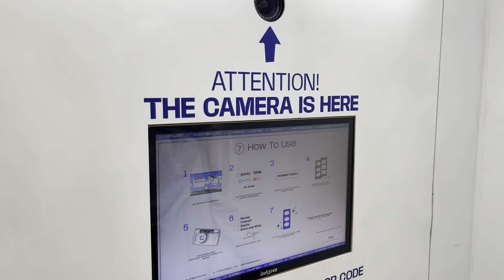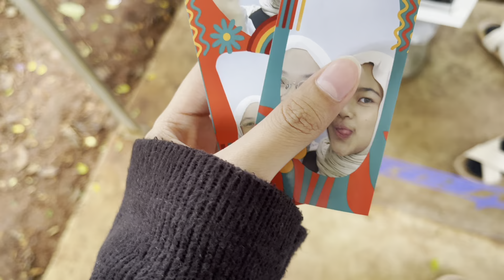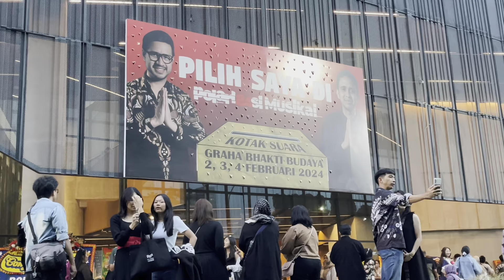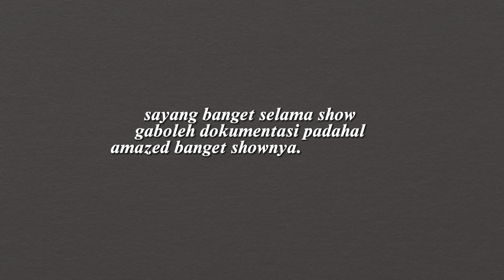a day in my life ; makeup routine, nonton pol4risasi , urban forest || sasawvlog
kali ini aku mau sharing tentang keseharian aku di sekolah so enjoy the video Please look forward to my next vlogs and my another video!!!